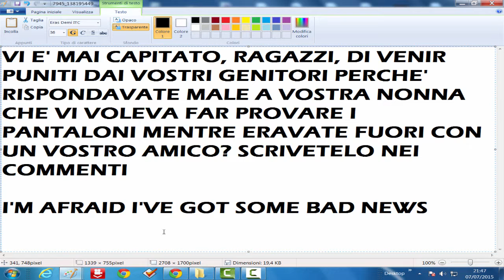Disavventure Con La Propria Nonna Parte 3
Terzo episodio della rivalità tra una nonna e suo nipote